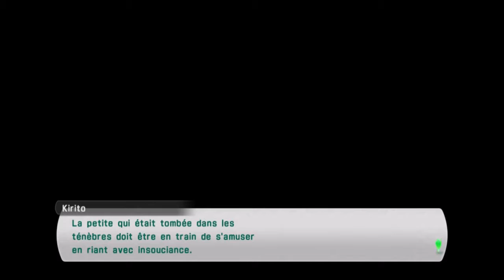Sword Art Online Lost Song épisode 30 les soeurs unies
trentième épisode de Sword Art Online Lost Song